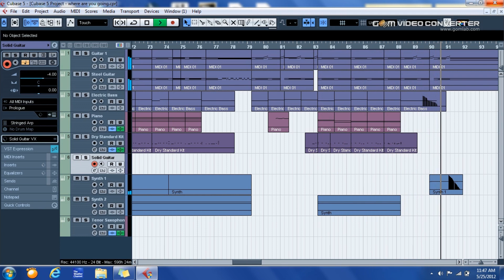DMB - Where Are You Going? (Instrumental Cubase 5 Cover)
Here is a instrumental cover of Dave Matthews Band's - Where Are You Going? The song was covered on Cubase 5 which is an advanced music production system. The song was built on a mutil-track format with various kinds of MIDI files. The song took approximately 8 hours to complete.

Vocals will be available soon!